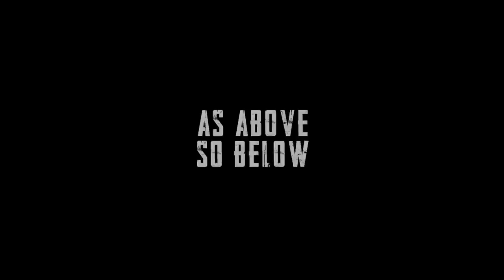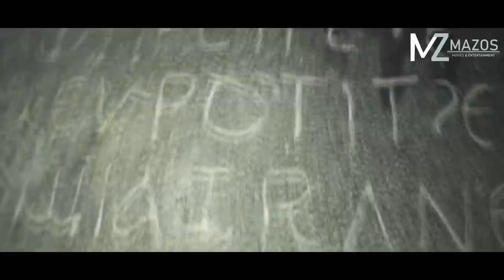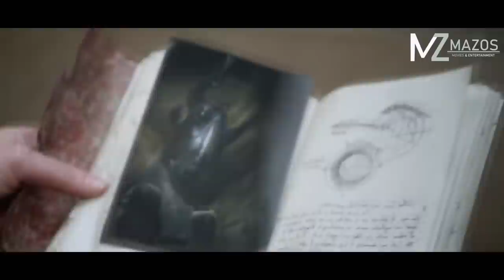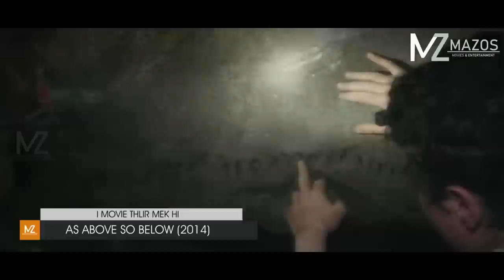HMANLAI THLAN HLUIAH RO ZAWNGIN AN LUT RU? ENG THIL NGE AN CHUNGAH THLENG TA? [MOVIE RECAP MIZO]